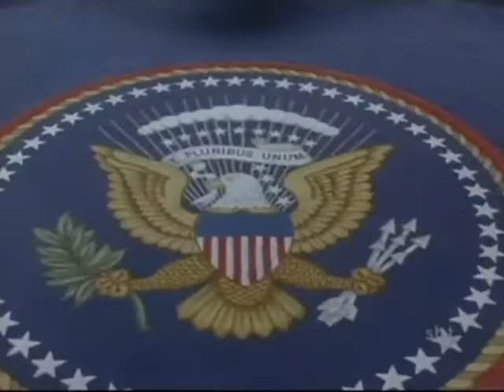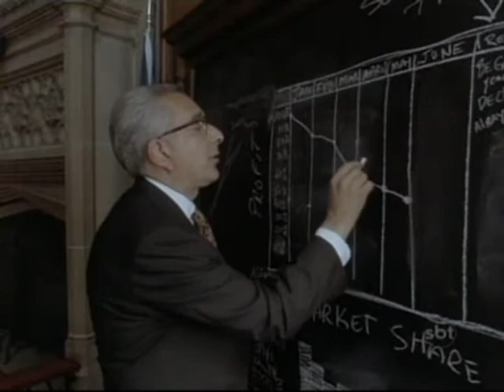Riquinho 1994 Tvrip Sbt Dublado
contato para venda de filmes não tenho mais intereçe em fazer troca de filmes se vc tem entereçe entra em contato no e-mail